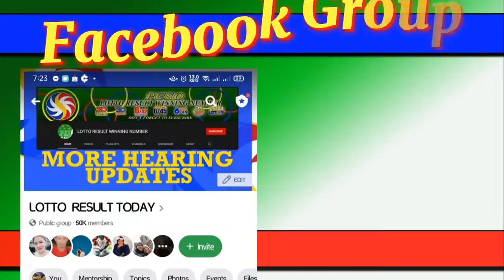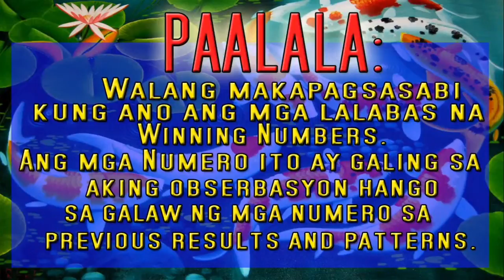2PM LOTTO DRAW TODAY - JULY 16, 2021 | LOTTO DRAW RESULT TODAY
FOR MORE LOTTO RESULT TODAY

LIVE  2PM DRAW  RESULT TODAY
2D LOTTO and 3D LOTTO GAME
2 PM, 5PM and 9PM
      PCSO reminders:
10:30AM / 03:00PM / 07:00PM GAME
2D & 3D DRAW
2PM / 5PM / 9PM GAME
LOTTO 6/42
MEGALOTTO 6/45
SUPERLOTTO 6/49
GRANDLOTTO 6/55
ULTRALOTTO 6/58